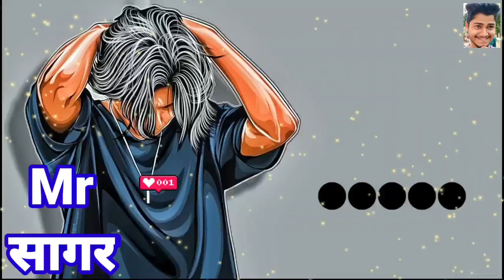Mr Sagar Please Pick Up The Phone/name ringtone maker/name ringtone download/sayyed ibrahim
rahul ringtone
rahul pickup the phone
arman ringtone
google ringtone
rizwan ringtone
please pickup the phone
aakash ringtone
sameer ringtone
alam ringtone
Junaid ringtone
adnan ringtone
shahzad rington
wasim ringtone
Dhiraj ringtone
mr junaid please pick up the
ashraf ringtone
Wasim ringtone
muskan ringtone
shakib ringtone
name ringtone
hassa ringtone
muzammil ringtone
sahil ringtone
akash ringtone
ajay ringtone
alamin ringtone
altamash tone
style ringtone
deepa ka ringtone
iphone ringtone
mr ringtone
mr tone
Muslim ringtone
2020 Ratri ringtone gana.
bhai ringtone
gane ringtone
hello hello ringtone hindi
nepali ringtone
asif ringtone
babu tone
bhai bhai ringtone
brother ringtone
mr sagar
mr sameer pickup the phone
munna ringtone
nepali ringtone
danish ringtone
bhai ringtone
asif ringtone
bhai bhai ringtone
brother ringtone